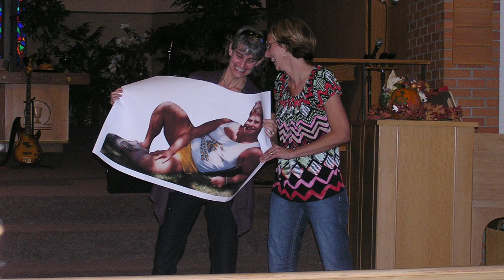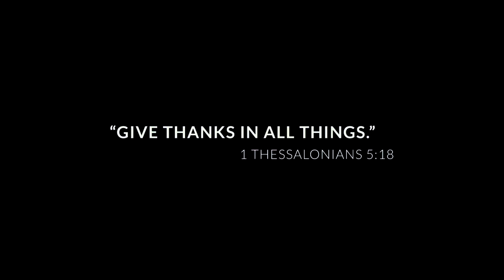Thanksgiving Day; Nov 26, 2020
North Park Reformed Church
Pastor Paul Fazio